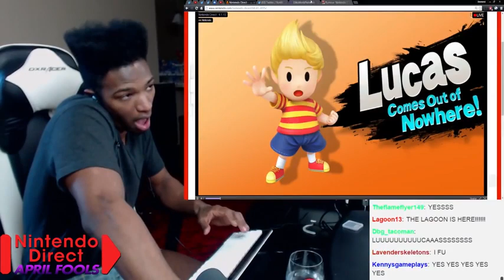LUCAS TRAILER REVEAL REACTION! WE KNEW MEWTWO TOOK TOO LONG TO MAKE!!